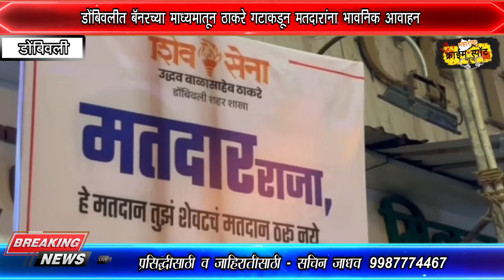डोंबिवलीत ठाकरे गटाकडून मतदारांना भावनिक आवाहन..!